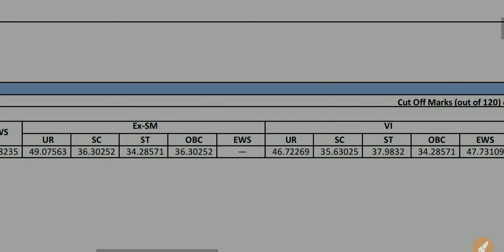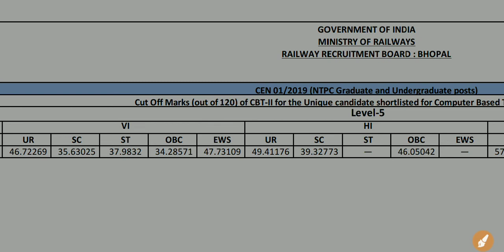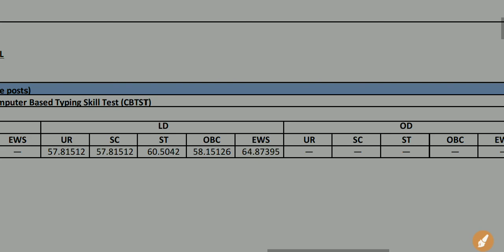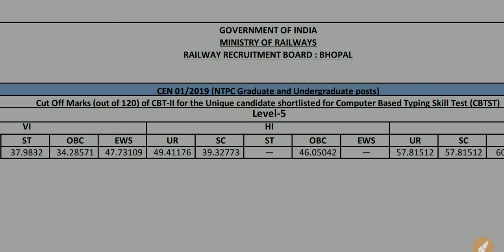RRB BHOPAL NTPC CBT-2 LEVEL-5 CUT-OFF 2022